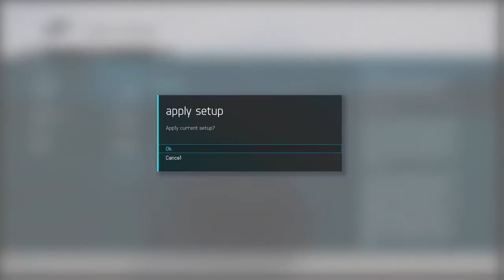Forza Motorsport 6 new dlc Hot wheels Ford Mustang 2005 |drift build part 1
Music by : e303DrBlazeFtw !!! Leave a like if you enjoyed the content and subscribe for more forza horizon ,forza horizon 2 ,forza horizon drifting,forza tandem drifting ,forza drags,forza races, Forza Motorsport 6 ,Forza 6 drifting ,Forza 6 glitch ,Forza 6 money methods And much more like gta 5 rockstar editor movies,rockstar editor drifting,rockstar editor 1.29 gta5 showcases ,gta 5 funny moments gta 5online gameplay,gta 5 online rp glitches ,gta 5 new dlc content ,gta 5 online stunt montages ,gta 5 online drifting and much more !!! 🔸. 🔸 🔷go check out my friends channels !🔷 🔹🔹🔹🔹🔹🔹🔹🔹🔹🔹🔹🔹🔹🔹🔹🔹🔹🔹🔹UrbuddyDglitchR YT 🔹🔹🔹🔹🔹🔹🔹🔹🔹🔹🔹🔹🔹🔹🔹🔹🔹🔹🔹TheThirdGearProductions 🔹🔹🔹🔹🔹🔹🔹🔹🔹🔹🔹🔹🔹🔹🔹🔹🔹🔹🔹SRLVGTAV 🔹🔹🔹🔹🔹🔹🔹🔹🔹🔹🔹🔹🔹🔹🔹🔹🔹🔹🔹TakeDownTuna